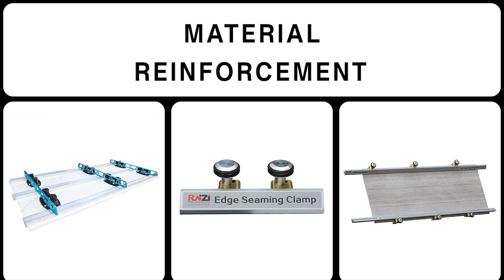Raizi Featured Products Compilation- Tile Cutter, Diamond Blade, Flap Disc, Slab Cart, Seam Setter..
This Compilation Serves As A Concentrated Embodiment Of Users’ Trust And Choice, Providing A Reliable Guide To Discovering Our Company’s Popular Products. The Products Comprise Innovative, High-Quality Items Uniquely Designed, Practically Tested, And Ultimately Produced By Ourselves, As Well As Premium Selections From Top Suppliers.

Get a quote:
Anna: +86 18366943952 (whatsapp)